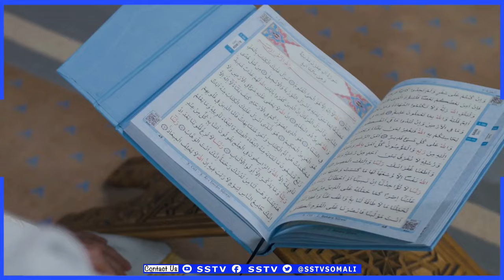Jama Gallad oo Garab Istaagay Halyeeyada Ciidanka Gaarka ah ee Liyuu Booliska oo Canfar Cashir u dhi